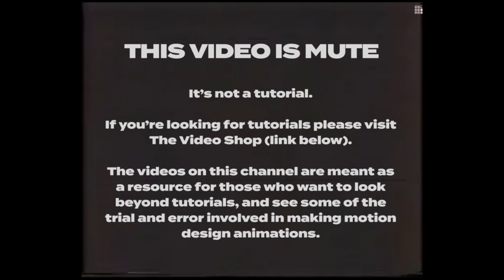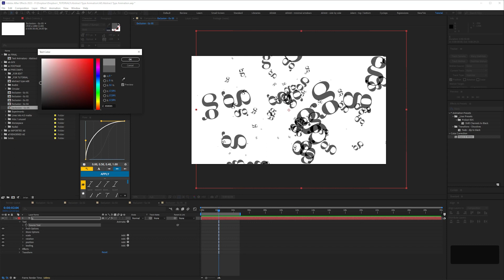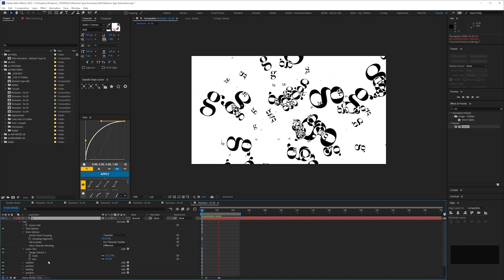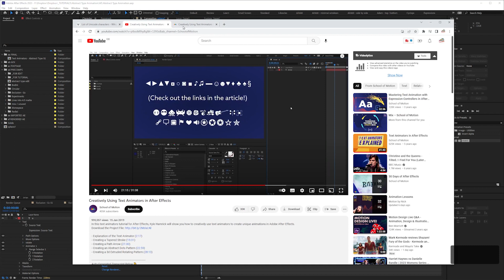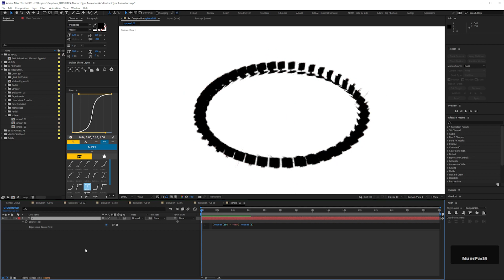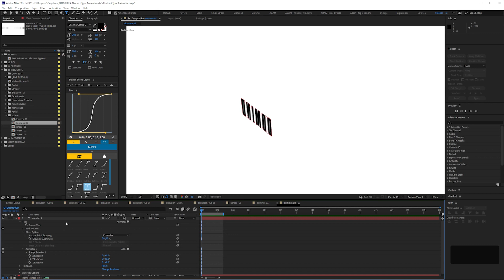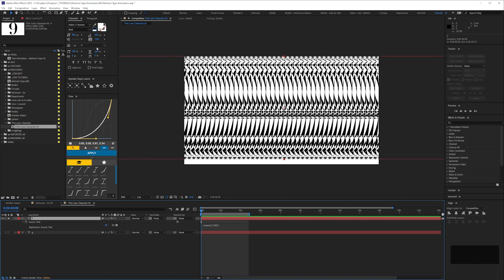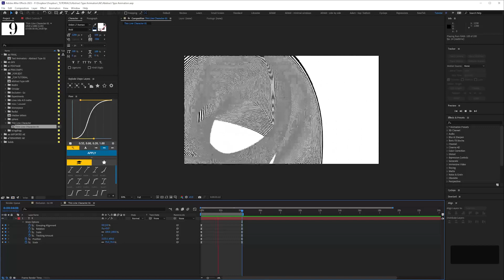Abstract Type Loop 02 | After Effects Animation Workflow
*PLEASE NOTE THIS VIDEO IS MUTE*
This is an unedited screen recording of workflow, not a tutorial. For tutorials please visit The Video Shop
and is a game very much of two halves. The first half I got some interesting results, and the second was fail after fail after humiliating fail. Nothing worked. Hey, that's how it goes sometimes.
Typefaces used:
- Gotham
- Arial Monospace MT
- Montserrat
- Didot LT Roman
- Dharma Gothic C
Chapters
00:00:00 - Exclusion / difference inter-character blending with text animators
00:31:23 - Trying and failing to make a pseudo sphere
01:01:10 - Trying to sping that into falling "domino" text instead (unsuccessfully)
01:14:49 - Shadow letters (not very good)
01:21:39 - Hold on this is sort of interesting
01:38:39 - Final animations